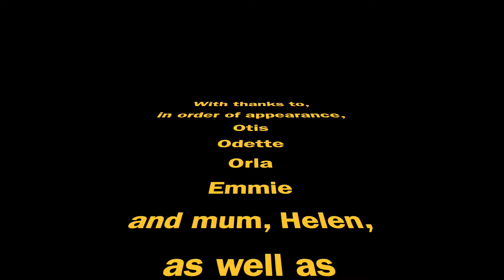Terrible Thames Live Onboard!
Southend Theatre Scene and our friends, Otis, Odette, Orla and Emmie took a ride on the Horrible Histories Terrible Thames Tour as it re-launched again this year just in time for the Easter holidays.